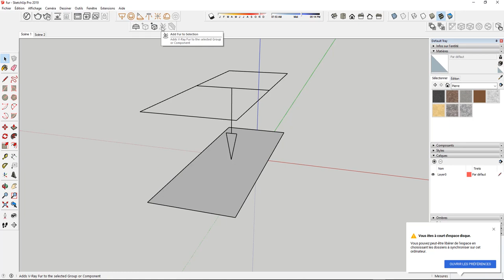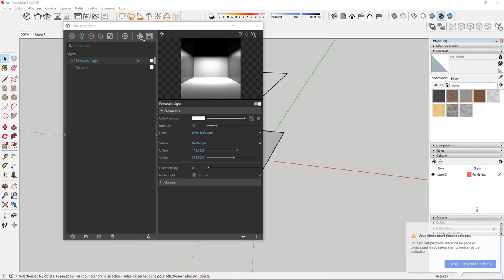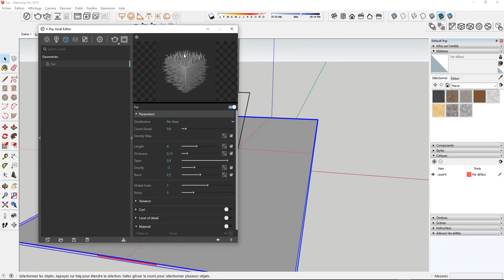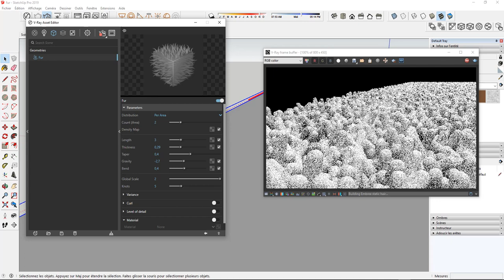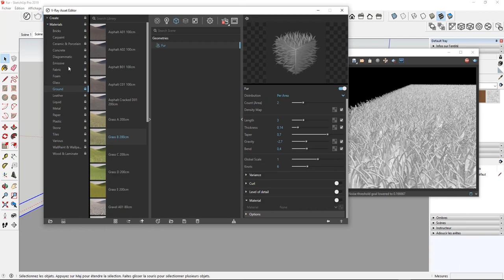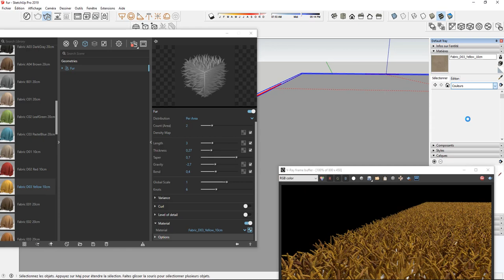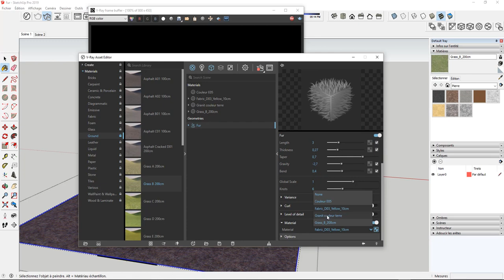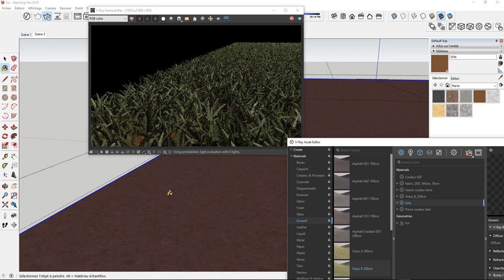VRAY/SketchUp - VRAY FUR - Au poil !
Voyons aujourd'hui comment simuler des matériaux poilus, duveteux, cotonneux... gràce à VRAY pour SketchUp et plus spécifiquement le VRAY FUR.
Comment cela fonctionne ? Quelles sont les possibilités offertes ?

1. SketchUp généraliste
2. Spécialement pour les architectes et décorateurs
3. Spécialement pour les menuisiers et designers bois

💗 Pour soutenir mon travail sur TIPEEE

A bientôt !